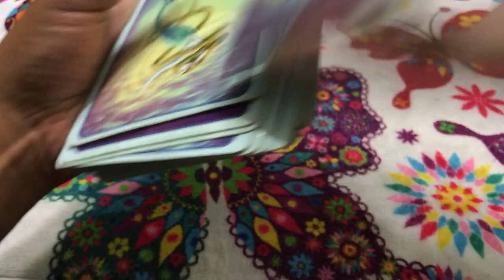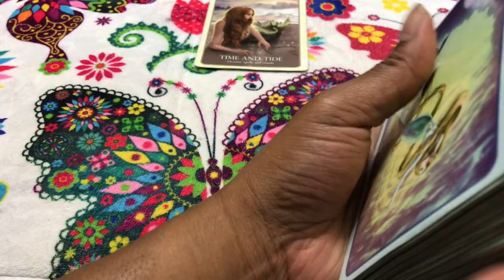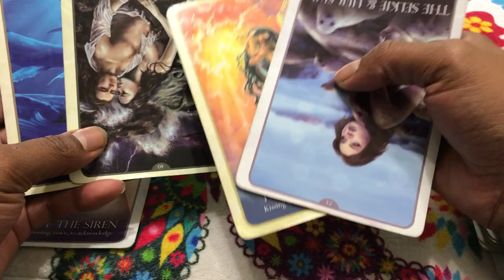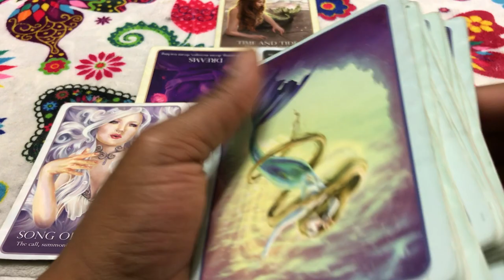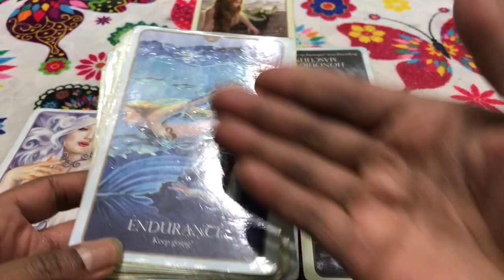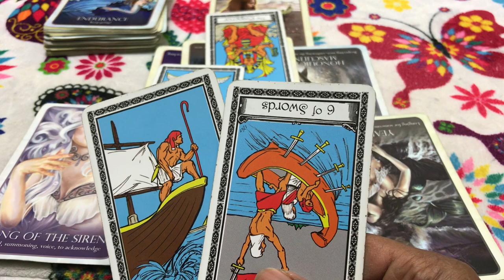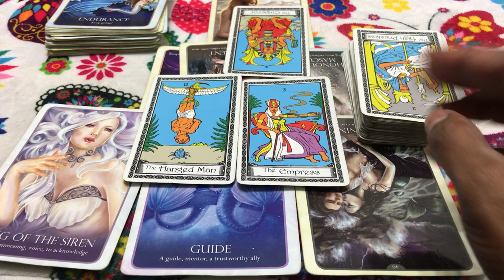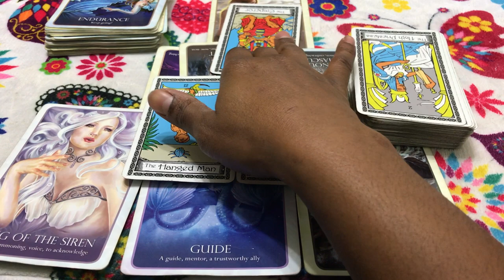🦋 (TIMELESS)) Cancer love reading, Making a plan to get them back. 10/2-9 TAROT TAROT